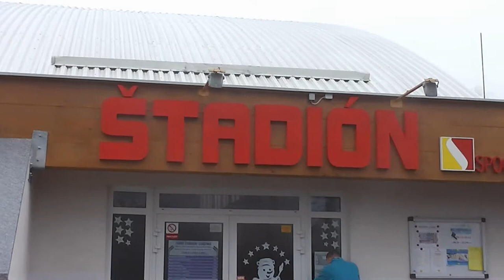MRS PRODUCTION 13-Rok 2013